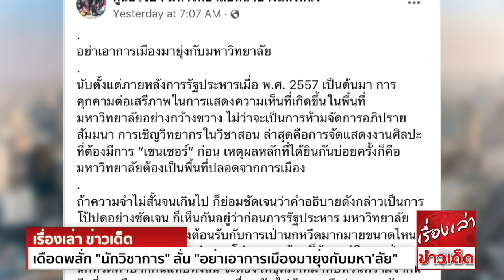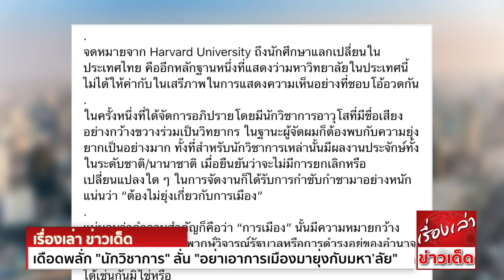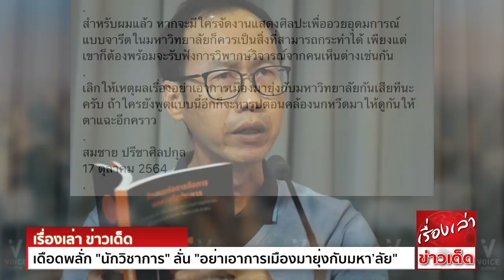เดือดพลั่ก "นักวิชาการ" ลั่น "อย่าเอาการเมือง มายุ่งกับมหา’ลัย" ขู่ ขุดรูปคล้องนกหวีดแฉ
สืบเนื่องวันที่ 14 ตุลาคมที่ผ่านมา นักศึกษาสาขาวิชาสื่อศิลปะและการออกแบบสื่อ (มีเดียอาร์ต) คณะวิจิตรศิลป์ ม.เชียงใหม่ จำนวน 40 คน ได้ชุมนุมร้องเรียนต่อศาสตราจารย์คลินิก นพ.นิเวศน์ นันทจิต
อธิการบดีมหาวิทยาลัยเชียงใหม่ บริเวณหน้าอาคารสำนักงานอธิการบดี ต่อกรณีการพยายามตรวจสอบและเซ็นเซอร์ผลงานศิลปะของนักศึกษา ของหอศิลปวัฒนธรรมและผู้บริหารคณะวิจิตรศิลป์

ก่อนที่ต่อมา วันที่ 16 ตุลาคม ที่มหาวิทยาลัยเชียงใหม่ กลุ่มพลเมืองเสมอกัน (We, The people) ได้เผยแพร่ภาพสดผ่านทางแฟนเพจเฟซบุ๊ก พร้อมระบุข้อความว่า
สืบเนื่องจากกรณีผู้บริหารคณะวิจิตรศิลป์ เข้ามาก้าวก่ายการแสดงศิลปะเพื่อการสอบของนักศึกษา โดยขัดขวางไม่ให้นักศึกษาใช้หอศิลป์แสดงงานดังที่เคยทำกันทุกปี โดยอ้างว่า
งานศิลปะของนักศึกษามีเนื้อหาทางการเมือง ถึงขนาดตัดน้ำตัดไฟตึกมีเดียอาร์ตเมื่อคืน และวันนี้ล็อกประตูรั้วทั้งหมด ขังนักศึกษาไว้ข้างในราว 50 คน อาจารย์และนักศึกษาจึงช่วยกันตัดโซ่คล้องประตู
เพื่อเปิดหอศิลป์ให้นักศึกษาเข้าไปจัดแสดง

ล่าสุด เพจศูนย์วิจัยฯ มหาวิทยาลัยหน้าบางแห่งหนึ่ง รศ.สมชาย ปรีชาศิลปกุล นักวิชาการคณะนิติศาสตร์ ม.เชียงใหม่ ระบุถึงประเด็นดังกล่าวว่า

อย่าเอาการเมืองมายุ่งกับมหาวิทยาลัย
นับตั้งแต่ภายหลังการรัฐประหาร เมื่อ พ.ศ. 2557 เป็นต้นมา การคุกคามต่อเสรีภาพในการแสดงความเห็น ที่เกิดขึ้นในพื้นที่มหาวิทยาลัยอย่างกว้างขวาง ไม่ว่าจะเป็นการห้ามจัดการอภิปราย
สัมมนา การเชิญวิทยากรในวิชาสอน ล่าสุด คือการจัดแสดงงานศิลปะ ที่ต้องมีการ“เซนเซอร์”ก่อน เหตุผลหลักที่ได้ยินกันบ่อยครั้งก็คือ มหาวิทยาลัยต้องเป็นพื้นที่ปลอดจากการเมือง
ถ้าความจำไม่สั้นจนเกินไป ก็ย่อมชัดเจนว่า คำอธิบายดังกล่าวเป็นการโป้ปดอย่างชัดเจน ก็เห็นกันอยู่ว่า ก่อนการรัฐประหาร มหาวิทยาลัยแทบทุกแห่ง ต่างโห่ร้องต้อนรับกับการเป่านกหวีด
มากมายขนาดไหน ภาพถ่ายก็มีให้เห็นกันอย่างทนโท่ บรรดาผู้พูดก็ล้วนแต่มีภาพเป่านกหวีดคาปาก กันแทบทั้งสิ้น จะต้องให้ขุดภาพมาทบทวนความจำกันอีกกี่รอบ จึงจะหายอาการสมองเสื่อมกัน
ไม่ต้องพูดถึงว่า ภายหลังการรัฐประหาร ผู้บริหารระดับสูงในหลายมหาวิทยาลัย ก็ได้ดิบได้ดีในการเข้าร่วมกับรัฐประหาร ในนานาตำแหน่ง
ขณะที่ยินดีปรีดากับการเข้าร่วมกับฝ่ายอำนาจนิยม ตรงกันข้าม เมื่อมีการเรียกร้องเสรีภาพ ในการแสดงความเห็นของผู้คนในมหาวิทยาลัย ก็กลับต้องเผชิญกับการคุกคาม การปิดกั้น
การกดดัน ในแทบทุกรูปแบบ ทั้งด้วยวิธีการใต้ดินและวิธีการแบบบนดิน
จดหมายจาก Harvard University ถึงนักศึกษาแลกเปลี่ยนในประเทศไทย คืออีกหลักฐานหนึ่งที่แสดงว่า มหาวิทยาลัยในประเทศนี้ ไม่ได้ให้ค่ากับในเสรีภาพในการแสดงความเห็น
อย่างที่ชอบโอ้อวดกัน
ในครั้งหนึ่งที่ได้จัดการอภิปราย โดยมีนักวิชาการอาวุโสที่มีชื่อเสียงอย่างกว้างขวาง ร่วมเป็นวิทยากร ในฐานะผู้จัด ผมก็ต้องพบกับความยุ่งยากเป็นอย่างมาก ทั้งที่สำหรับนักวิชาการเหล่านั้น
มีผลงานประจักษ์ทั้งในระดับชาติ/นานาชาติ เมื่อยืนยันว่าจะไม่มีการยกเลิก หรือเปลี่ยนแปลงใดๆในการจัดงาน ก็ได้รับการกำชับกำชามาอย่างหนักแน่นว่า
“ต้องไม่ยุ่งเกี่ยวกับการเมือง”
แน่นอนว่าคำถามสำคัญก็คือว่า “การเมือง” นั้น มีความหมายกว้างขวางแค่ไหน ถ้าการวิพากษ์วิจารณ์รัฐบาล หรือการดำรงอยู่ของอำนาจใดๆ กระทำมิได้ การอวยยศอวยเกียรติกับสิ่งเหล่านั้น
ก็ไม่ควรกระทำได้เช่นกันมิใช่หรือ
จะมีสิ่งใดน่าละอายใจสำหรับสถาบันทางวิชาการ รวมถึงผู้คนในมหาวิทยาลัย มากไปกว่าการอนุญาตให้เอ่ยชม แต่ห้ามแสดงความเห็นต่าง อีกหรือ
เอาเข้าจริงแล้ว “มหาวิทยาลัย” ก็ยุ่งเกี่ยวกับการเมือง และยุ่งเกี่ยวแบบนัวเนียเสียด้วย ที่ไปนั่งอยู่ สนช. ภายหลังรัฐประหาร ไปเป็นที่ปรึกษาให้กับรัฐมนตรี ไปอยู่ในองค์กรโน่นนี่นั่นโน่น
ได้ดิบได้ดีจากการรับใช้ผู้มีอำนาจ กระทั่งงบประมาณที่ได้รับจัดสรรมา และอื่นๆ ก็ล้วนแล้วแต่สัมพันธ์กับการเมืองทั้งนั้นแหละ
หากต้องการเห็นความงอกงามทางปัญญา มหาวิทยาลัยควรเป็นพื้นที่แห่งเสรีภาพ ในการแสดงความเห็น การถกเถียง การแลกเปลี่ยน ยิ่งในประเด็นที่มีความอ่อนไหว มหาวิทยาลัยก็ยิ่งควรเป็น“แบบอย่าง”
ของการเปิดให้มีการใช้เหตุผลและปัญญา ในการนำเสนอหรือโต้แย้งกันอย่างสันติ ไม่ว่าจะเป็นใคร ก็ควรมีเสรีภาพดังกล่าวอย่างเต็มที่
สำหรับผมแล้ว หากจะมีใครจัดงานแสดงศิลปะ เพื่ออวยอุดมการณ์แบบจารีตในมหาวิทยาลัย ก็ควรเป็นสิ่งที่สามารถกระทำได้ เพียงแต่เขาก็ต้องพร้อมจะรับฟังการวิพากษ์วิจารณ์
จากคนเห็นต่างเช่นกัน
เลิกให้เหตุผลเรื่อง อย่าเอาการเมืองมายุ่งกับมหาวิทยาลัย กันเสียทีนะครับ ถ้าใครยังพูดแบบนี้อีก ก็จะหารูปตอนคล้องนกหวีด มาให้ดูกันให้ตาแฉะอีกคราว
สมชาย ปรีชาศิลปกุล
17 ตุลาคม 2564